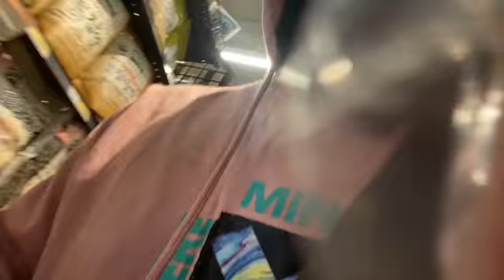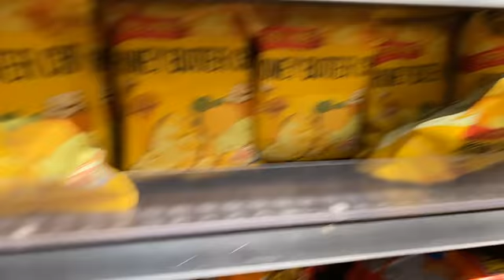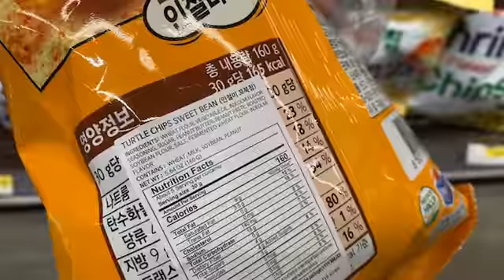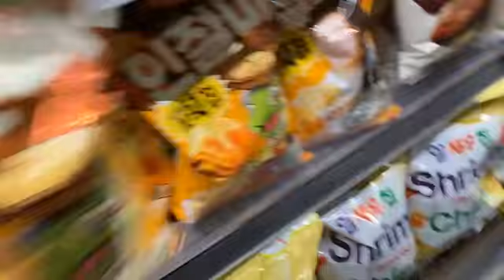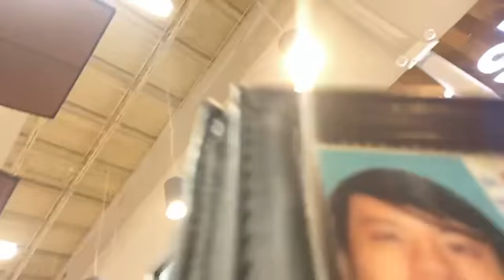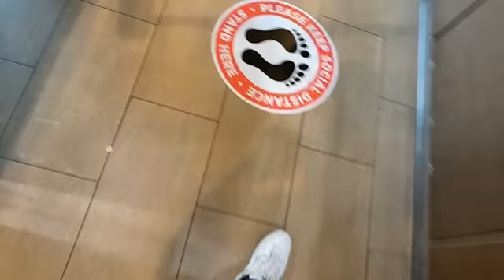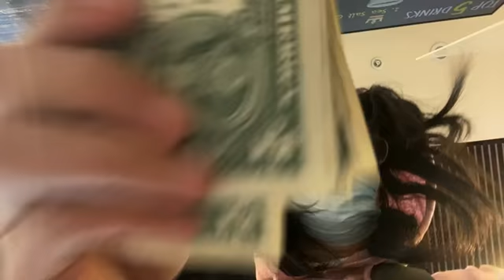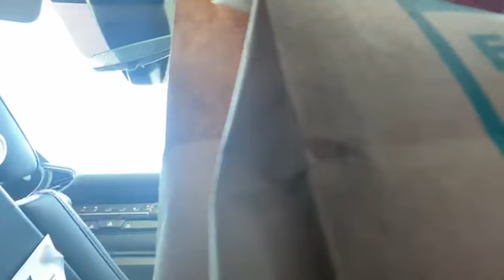Haircut by end of this week, Friday, testing IRL streaming! Kpop hair?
Korean hair styling and Korean snacks! Taiwanese bread. American Tacos.